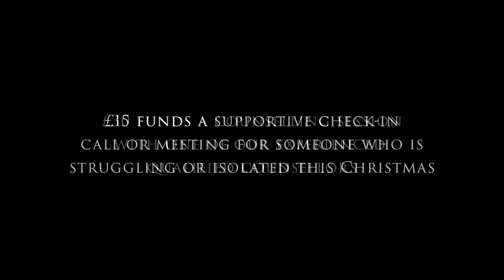Dame Penelope Keith: Give Kindness this Christmas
Oakleaf's Patron Dame Penelope Keith encourages you to consider donating to Oakleaf’s ‘Christmas Kindness’ appeal this Christmas.

Every donation you make will add a decoration to the virtual Christmas tree, and every decoration on the tree helps people get the support they need. Oakleaf is on a mission to ensure no one feels alone this winter, and you can help. Thank you.